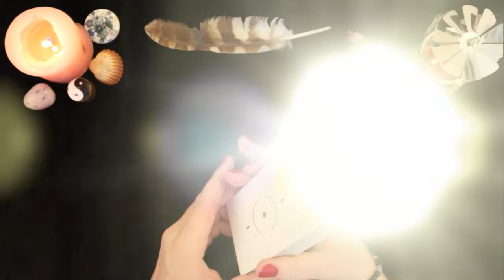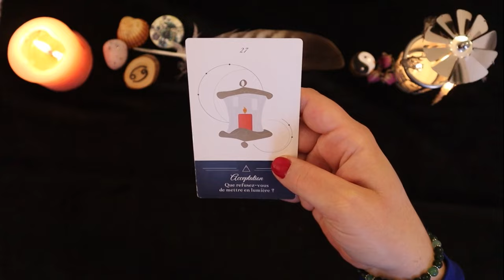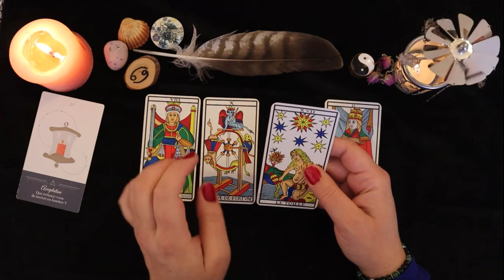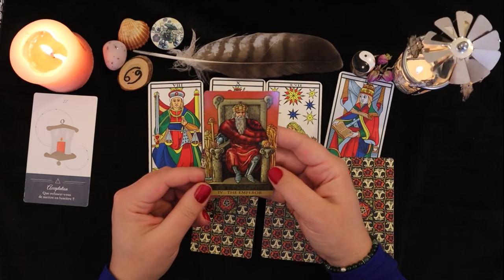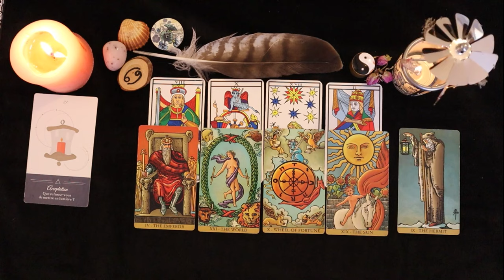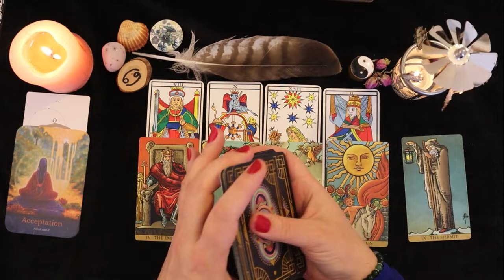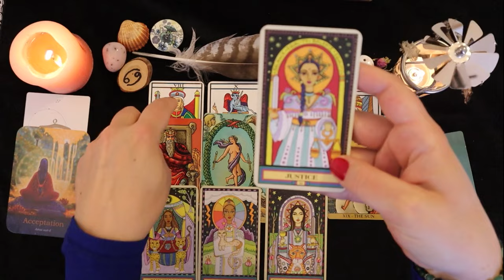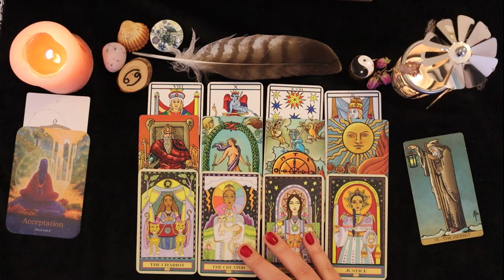Cancer, Février 2024: DU mouvement et vous vous adaptez!🌀🍂🪶🦾🕊️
Intro:  00:00
Général: 02:26
Professionnel: 11:01
Coeur: 18:22

*Venez visiter la page FB "Les clés de Bab" pour suivre la sortie des vidéos et d'autres partages.